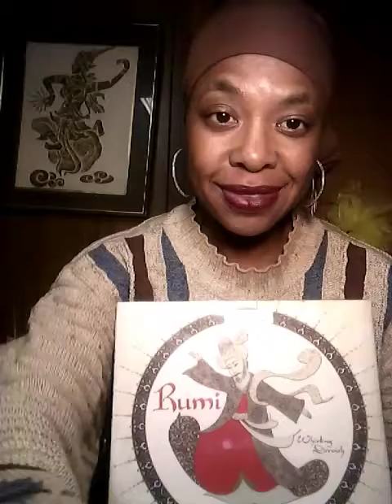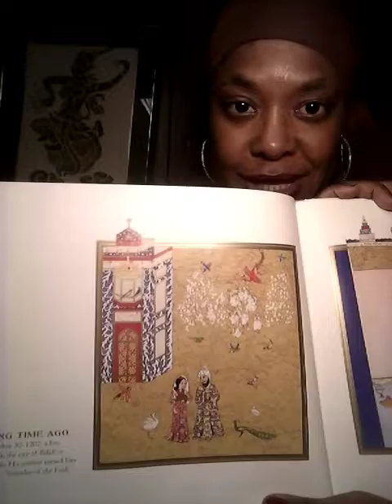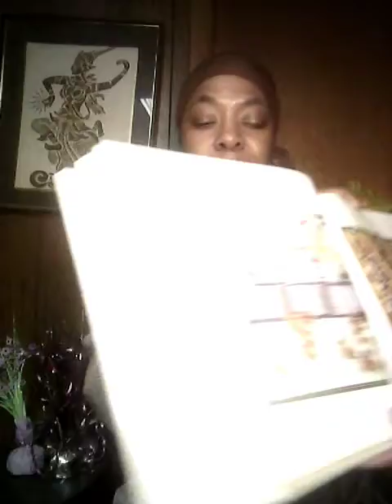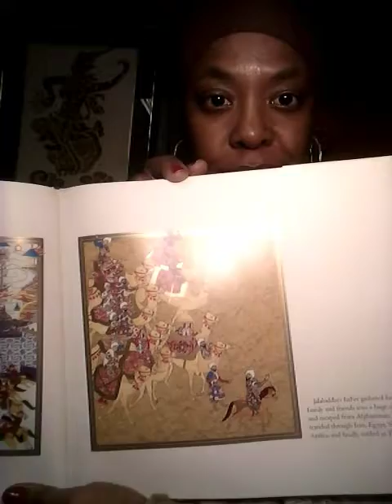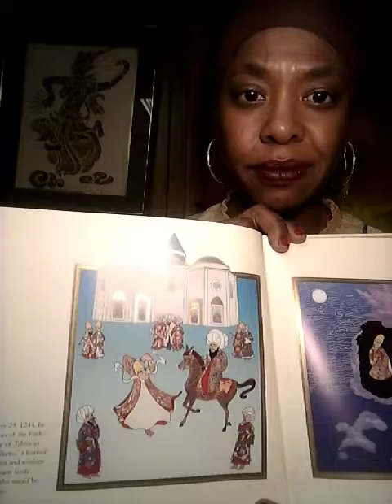Rumi-By: Demi PG: 1-15